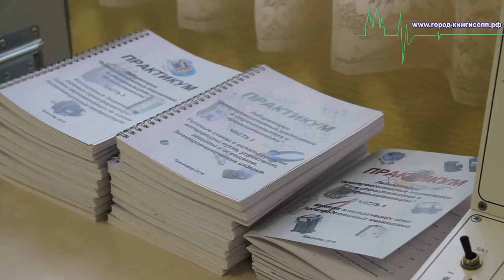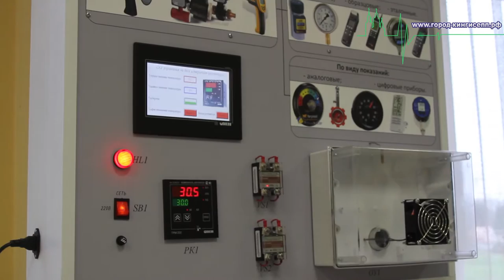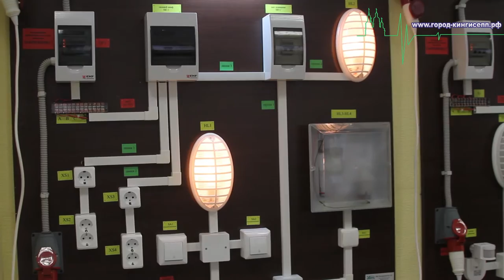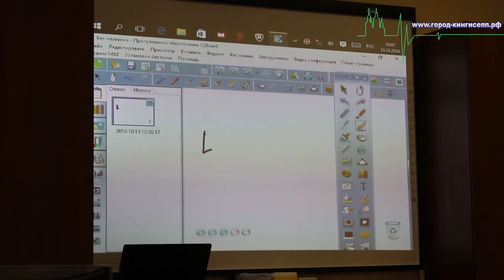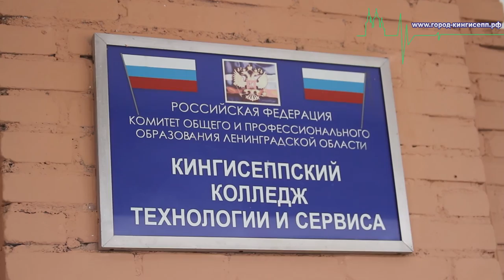Для Кингисеппской «кузницы кадров» от «ЕвроХим-Северо-Запад»